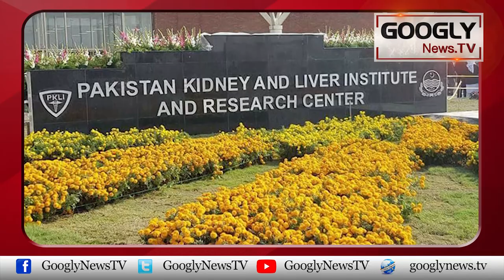Buzdar Nai Loot Maar Ka Bazar Garam Kar Rakha Hai : Irshad Bhatti | Googly News TV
Buzdar Nai Loot Maar Ka Bazar Garam Kar Rakha Hai : Irshad Bhatti